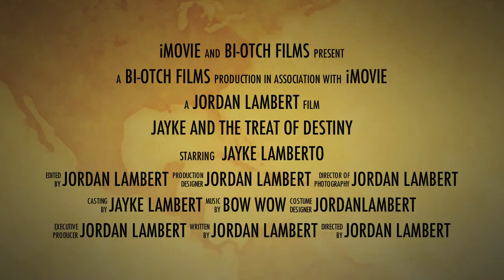Epic Movie Trailer